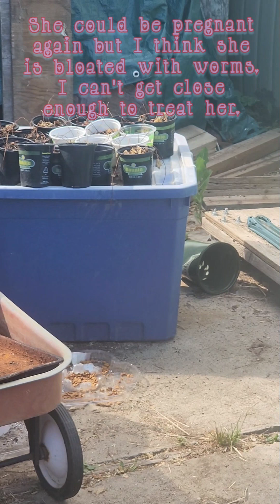Meet Sweet Caroline & Her Family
I've always been passionate about rescuing cats and kittens when I am able. When they are literally placed in your "lap", it's impossible to look the other way! Earlier this summer, a little mama showed up and gave birth to 4 kittens under our house. This is their story.
It is my passion to care for these cats and others like them. Providing food for them while caring for my own cats on a limited income gets costly. However, this is my passion, and I will find a way no matter what. EVER! That being said, if their story has moved you and you wish to help, there is an Amazon Wish List link on my About section of my channel page. I have added cat food to the list.